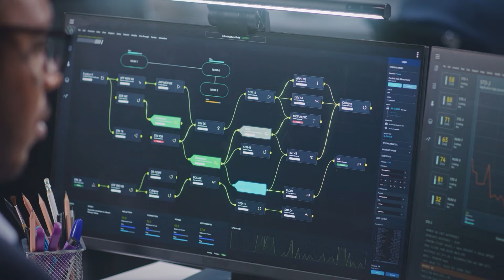Drone Makes Chilling Discovery In Canyon, No One Is Supposed To See This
In a world full of hidden mysteries, a drone recently made a chilling discovery in a remote canyon that no one was supposed to see. Far from busy cities, in a quiet and untouched wilderness, drones fly silently, revealing secrets hidden in peaceful landscapes. This canyon, rarely visited by humans, turned into a place of dark mystery when a drone with a high-resolution camera captured something unexpected. As it flew over the beautiful terrain, the drone's operator noticed what looked like bones scattered across the rocky ground. At first, they seemed like animal remains, but a closer look revealed they were human skeletons, some old and others more recent. What secrets does this canyon hide, and what stories do these bones tell? Join us as we explore this haunting discovery and the mysteries uncovered by drones around the world.